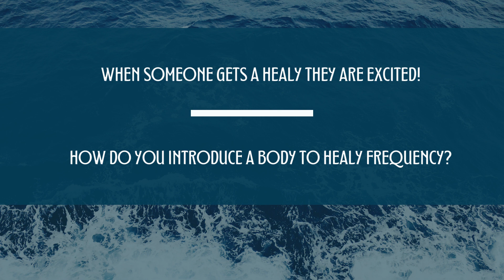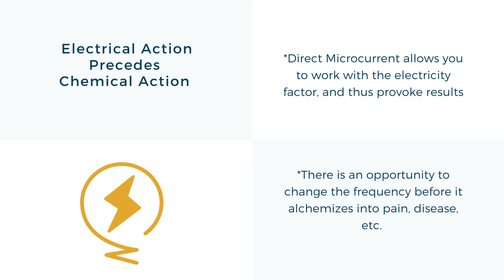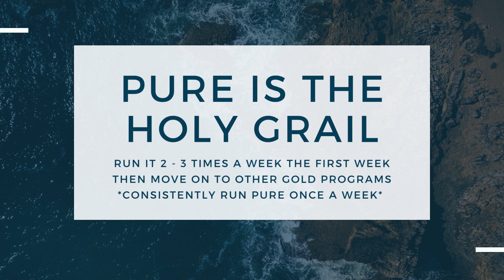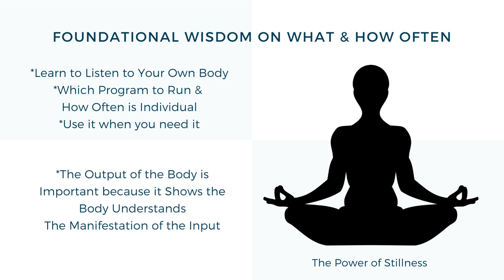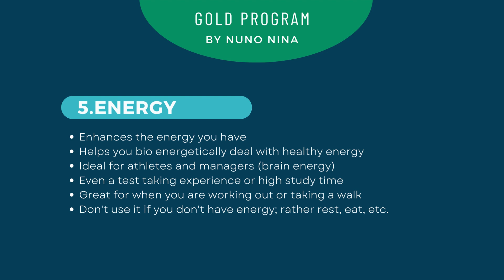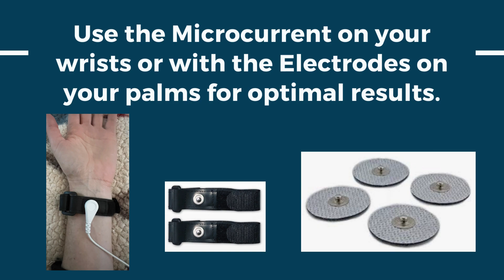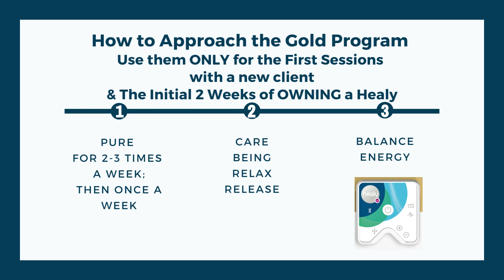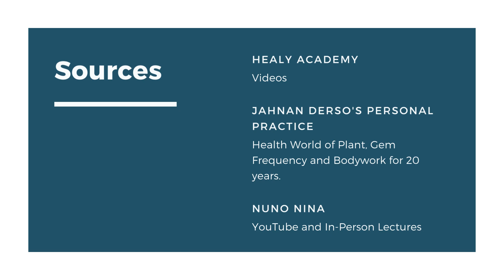How to Start Introducing the Body to Frequency with the Healy & the GOLD CYCLE by Nuno Nina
This video shares the basics of getting started with Healy frequency. It's vital to greet the terrain of the body and not jump into all the programs at once. The Gold Cycle Pure Program is designed to enliven the terrain by tending to the main filters of the body, the kidneys and the lungs. From here I expelling the other programs as well as the GOLD Device.